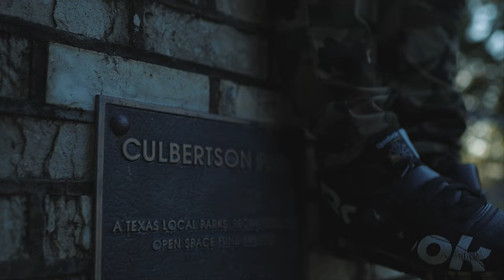Trent Soulja4Jesus - Jungle (Music Video)